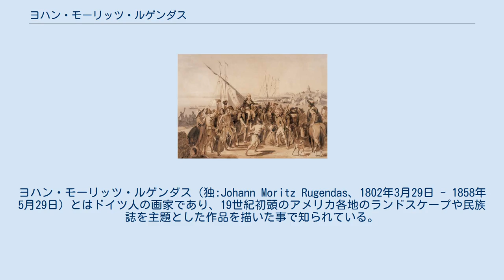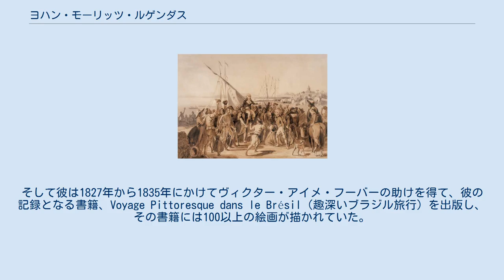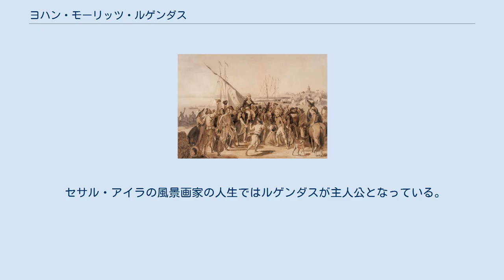ヨハン・モーリッツ・ルゲンダス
ヨハン・モーリッツ・ルゲンダス（独:Johann Moritz Rugendas、1802年3月29日 - 1858年5月29日）とはドイツ人の画家であり、19世紀初頭のアメリカ各地のランドスケープや民族誌を主題とした作品を描いた事で知られている。
 ルゲンダスはバイエルン王国のアウクスブルクの画家の家系（ゲオルグ・フィリップ・ルゲンダスの子孫）に1802年3月29日、誕生した。
そして父のヨハン・ロレンス・ルゲンダス2世（1775年 - 1826年）に彫刻と絵画を習った。
1815年から1817年にかけて彼はアルブレヒト・アダム（1786年 - 1862年）に学び、後にミュンヘン美術院でロレンツォ・クアーリョ2世（1793年 - 1869年）に学んだ。
 トマス・エンデルの芸術作品に感化された彼はオーストリア帝国の自然主義者、ヨハン・バプチスト・ヴォン・スピックスとカール・フリードリヒ・フィリップ・フォン・マルティウスの手助けによって熱帯地域へと旅行し、ルゲンダスはポルトガル・ブラジル及びアルガルヴェ連合王国の現ブラジル地域に1821年に到着し、すぐにグリゴリ・イヴァノヴィッチ・ラングスドルフによる現在のブラジル連邦共和国ミナスジェライス州及びサン・パウロ州方面への探検の為の画家として雇われた。
ラングスドルフはロシア帝国の同地域に於ける統領であり、リオ・デ・ジャネイロの北方に農場を有して居り、ルゲンダスも他の探検隊員と共にその場所に住んだ。
この事により、ルゲンダスはマンチケイラ山脈やバルバセナ、サン・ジョアン・デル・ヘイ、マリアーナ、オウロ・プレット等の都市を訪問する事が出来た。
 アマゾン盆地への探検が始まる寸前にルゲンダスはラングスドルフと疎遠になり、探検に参加せず、その役割はエイドリアン・ターニーやヘルクレス・フローレンスによって担われた。
しかしながら、ルゲンダスは1825年までブラジル帝国に止まり、マット・グロッソ州やペルナンブコ州、バイア州、エスピリト・サント州、リオ・デ・ジャネイロ州等を探検し、日々の感想を絵画で記録しており、此の時に彼の大半の水彩画が作られた。
 1825年から1828年にかけてルゲンダスはヨーロッパに帰り、パリやアウクスブルク、ミュンヘン等に油絵等の新しい芸術画法を習得する為に住んだ。
そして彼は1827年から1835年にかけてヴィクター・アイメ・フーバーの助けを得て、彼の記録となる書籍、Voyage Pittoresque dans le Brésil（趣深いブラジル旅行）を出版し、その書籍には100以上の絵画が描かれていた。
そしてこの書籍は現在19世紀のブラジルに於ける最も重要な資料の一つとされている。
また、彼はイタリアにも勉強しに行き、ピサやフローレンス、ローマ、ナポリ、ヴェネツィア、シチリアを訪問している。
 その後のルゲンダスはアレクサンダー・フンボルトに感化され、彼に支援を受けながらラテンアメリカの生活と自然を写実的に保存する運動により熱心になった。
彼自身は、"新世界での画家に於ける正しい活動"と評していた。
1831年に彼はハイチを訪れ、メキシコへと渡った。
この頃から彼は油絵を描く様になり、好評を博した。
然し、アナスタシオ・ブスタマンテへ叛逆した事から、メキシコ政府により1834年投獄され、国外追放された。
 1834年から1844年にかけてチリ、アルゼンチン、ウルグアイ、ペルー、ボリビアとルゲンダスは旅行し、リオ・デ・ジャネイロに1845年に戻ってきた。
ブラジル皇帝ペドロ2世によって重用されたが、一部王室に彼の描いた肖像画は非難された。
 1846年、ルゲンダス44歳の年、彼はヨーロッパへ戻り、二度とラテン・アメリカに戻ってくる事は無かった。
そしてバイエルン王国ヴァイルハイム・アン・デル・テックで彼は死亡した。
作品はバイエルン王マクシミリアン2世が自身の年金と引換に得た。
 セサル・アイラの風景画家の人生ではルゲンダスが主人公となっている。
 Diener, P.: Rugendas, 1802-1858. Wissner; Museo Nacional de Bellas Artes, Augsburg and Santiago de Chile, 1997. A massive catalogue of works in Spanish and Portuguese.